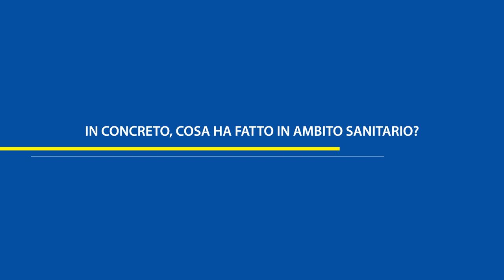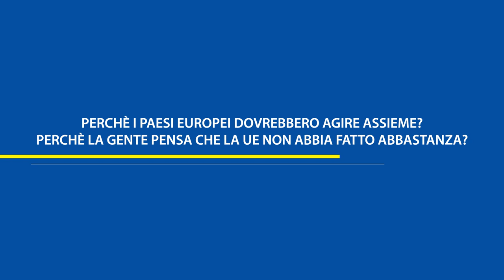COVID19 - Intervista a Jaume Duch portavoce del Parlamento europeo